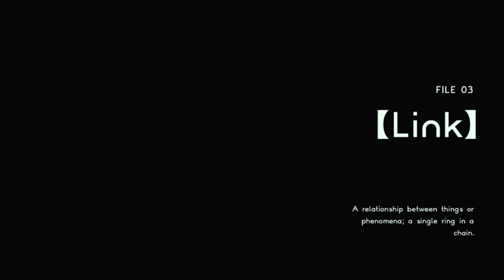Let's Play Astral Chain (File 03) - Link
So this was a long one.

Today in Let's Play Astral Chain, we go on our first solo mission, meet Lappy, and befriend a drone.

-arbhor
-Burning Earth Productions
-ElfensteinGaming
-hazey_sunshine
-Peaches
-RosenCrow7
- Soundwave Fan
-ThatBluePit
-TheGamingLegend
-YoungRyder93